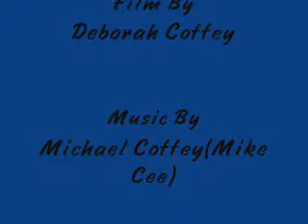Mike Coffey 'Cajun Baby' Live at Summer Lodge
For those interested, this is the original recording made at very short notice, so quality not  professional quality. However, all credit to my dear wife for getting it on film at all:-)